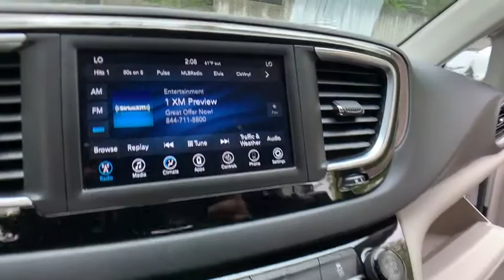2018 Chrysler Pacifica Clarkston, Waterford, Lake Orion, Grand Blanc, Highland, MI P1898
Bright White Clearcoat U 2018 Chrysler Pacifica available in Clarkston, Michigan at Bowman Chevrolet. Servicing the Waterford, Lake Orion, Grand Blanc, Highland, MI area.

Bowman Chevrolet
6750 Dixie Hwy

CARFAX One-Owner. Clean CARFAX.brBright White Clearcoat 2018 Chrysler Pacifica Touring L 4D Passenger Van FWD 3.6L V6 24V VVT 9-Speed Automaticbr19/28 City/Highway MPGbrbrAt Bowman Auto Group we provide One Great Experience and are proud to offer Transparent Pricing! Proudly serving: Oakland County, Clarkston, Bloomfield Hills, Flint, Waterford, Holly, Whitelake, Lake Orion and Detroit.